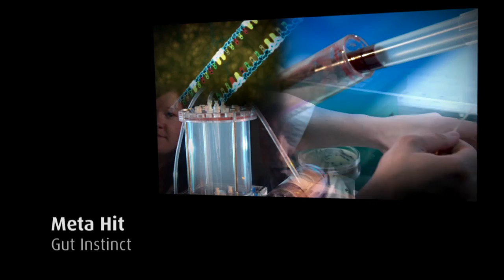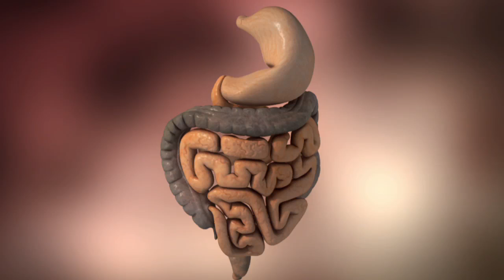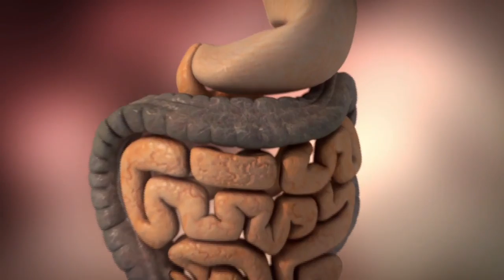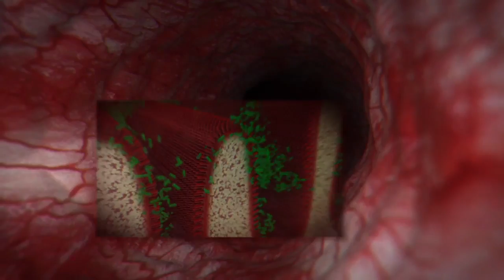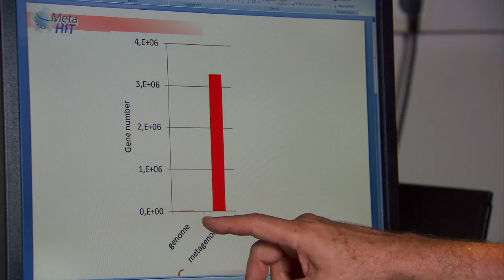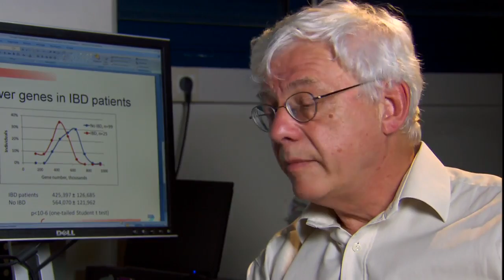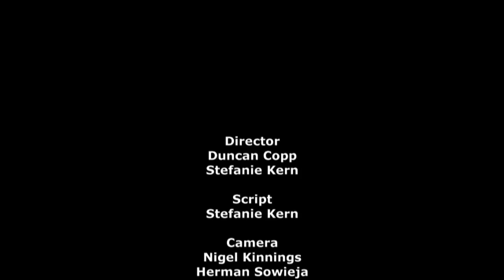Meta Hit - Intestinal microbiota and human health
The central objective of the MetaHit project is to establish associations between the genes of the human intestinal microbiota and human health and disease. The research work is focused on two disorders of increasing importance in Europe, Inflamatory Bowel Disease (IBD) and obesity. First, we need to establish an extensive reference catalog of microbial genes and genomes present in the human intestine. The second challenge is to develop tools to determine which genes and genomes of the reference catalog are present in different individuals and at what frequency. Third, it is necessary to gather cohorts of individuals, some sick and some healthy, and determine which genes and genomes they carry. Also, it is crucial to develop bioinformatic tools to store, organize and interpret this information, and thus establish associations between intestinal microbiota and health and disease